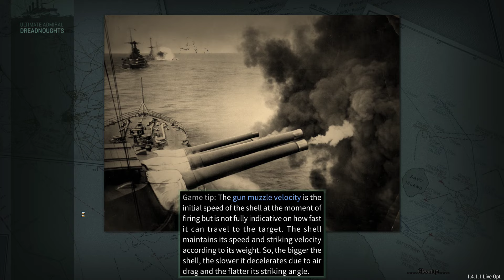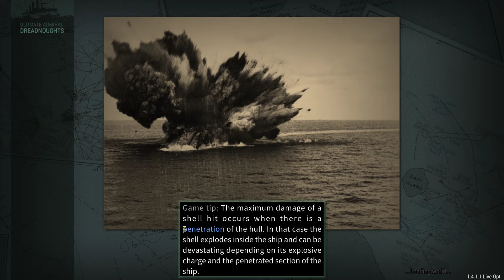Lets Play Ultimate Admiral Dreadnoughts 4. Staffel - 95 - Endlose Horden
Willkommen Bürger und Scharlatane, Admirale Grandiosi wird die Macht des Königreichs Italien auf See bringen.